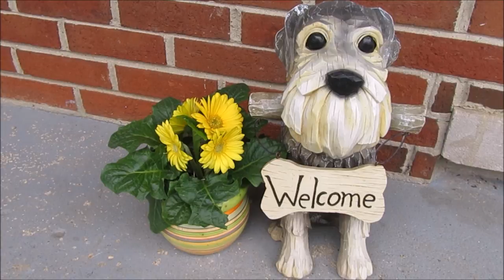Quarantine - Day 1 | Life With 6 Schnauzers